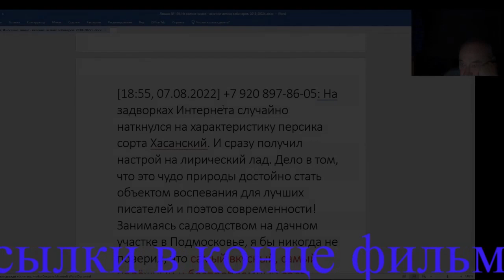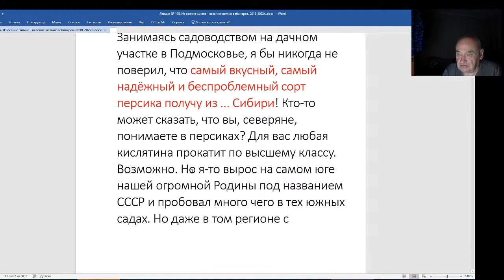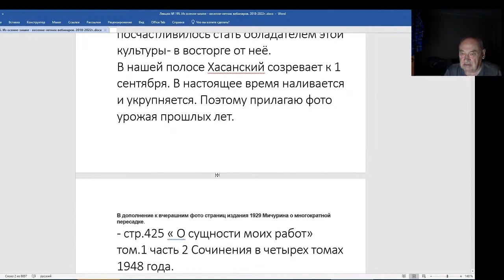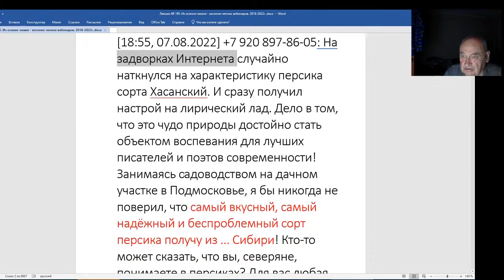Железов Валерий. Вебинар 195. Персик Хасанский прощает садоводу многие ошибки.